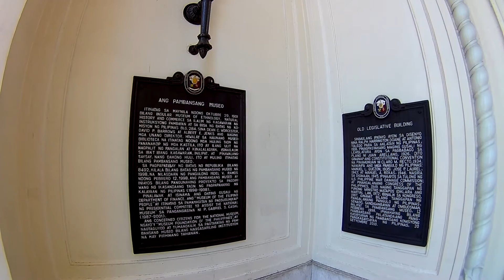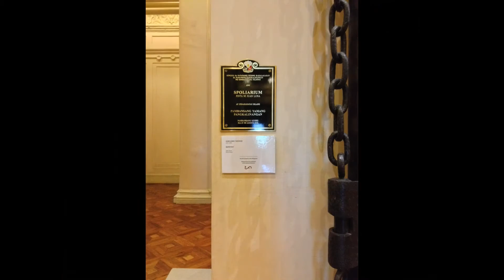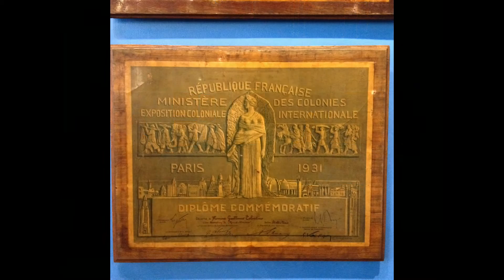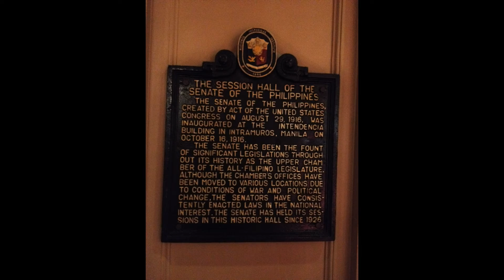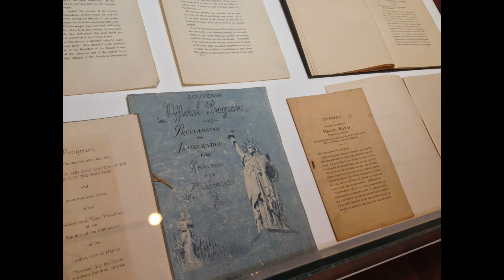Sightseeing in Manila: NATIONAL MUSEUM ART GALLERY